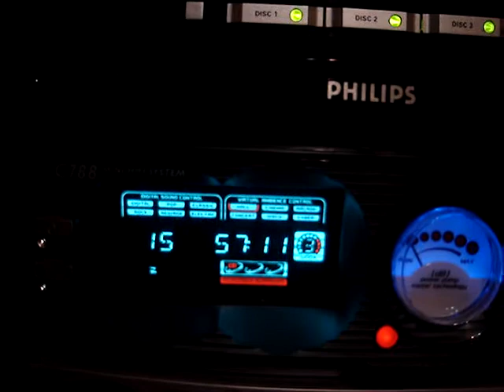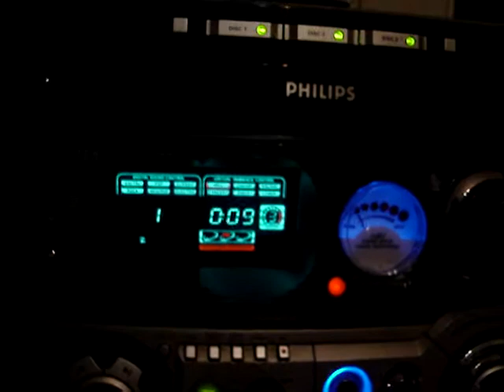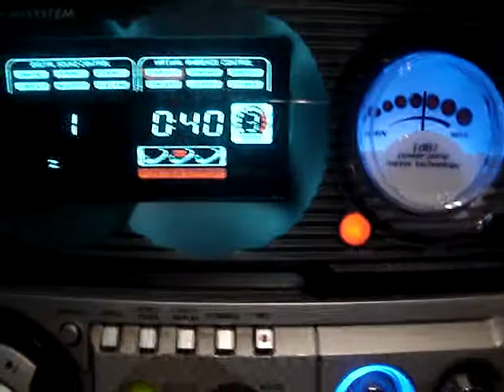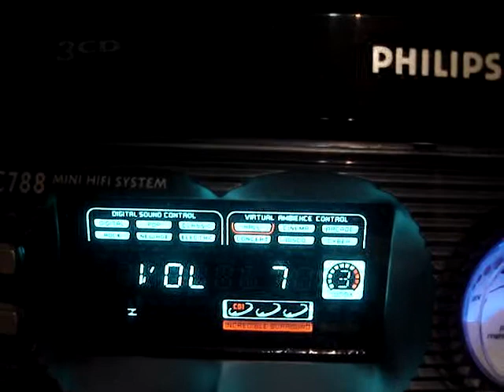ML 153442191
Video Migrado